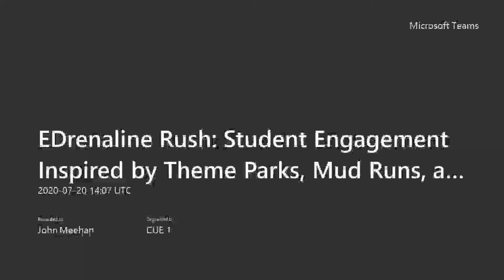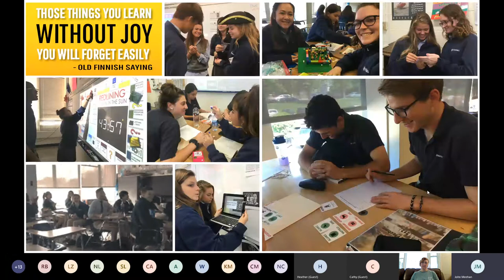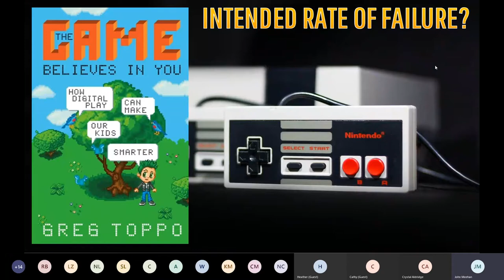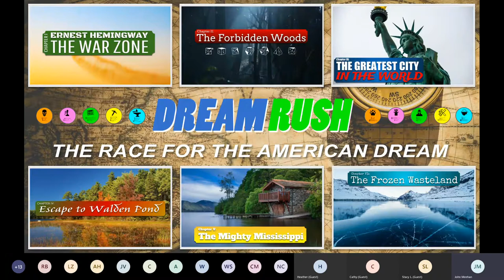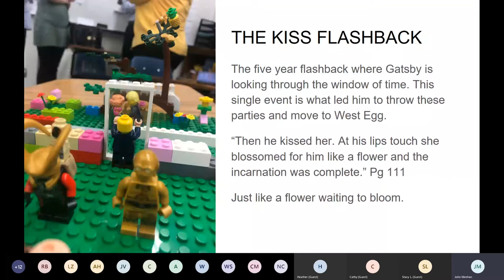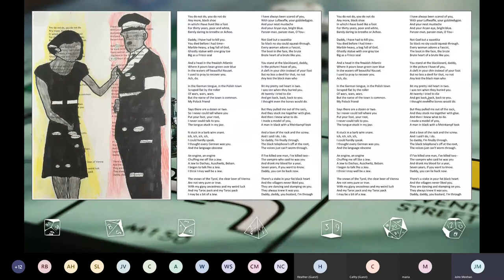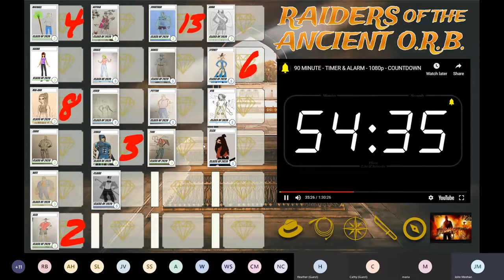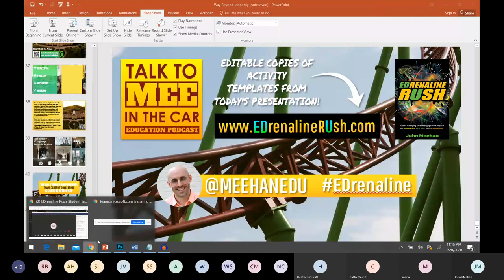EDrenaline Rush – Student Engagement Inspired by Theme Parks, Mud Runs, & Escape Rooms w/John Meehan